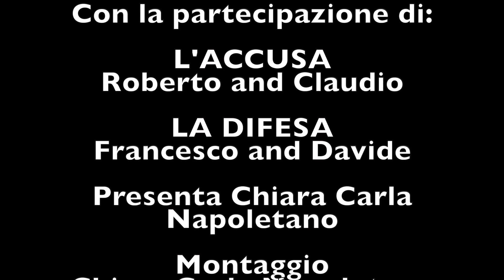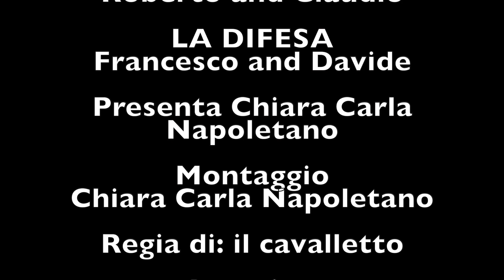NERD TIME: Goat a Got (PARTE 2)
La seconda parte dello special dedicato all'ultima stagione di Game of Thrones. Con la partecipazione dell'accusa: Roberto e Claudio e della difesa: Francesco e Davide.
Grazie all'ospitalità della fumetteria Multiverso di Frosinone